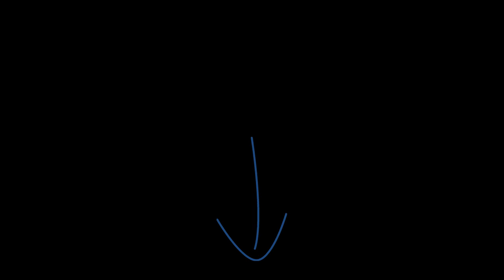FIFA 14 NEXT GEN PS4 | PACZKI | JEST INFORM!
Tańsza FIFA 14 NextGen na PS4 na muve.pl! Zobacz jak kupić